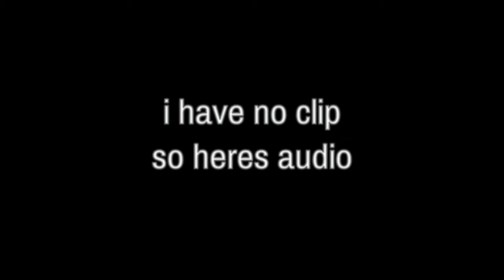Play hard, try hard, die hard